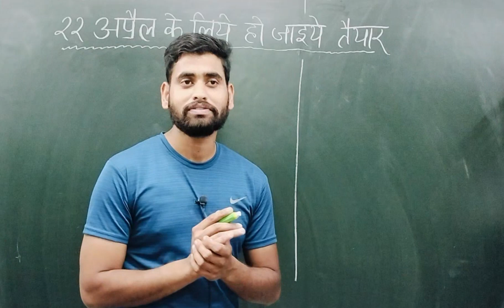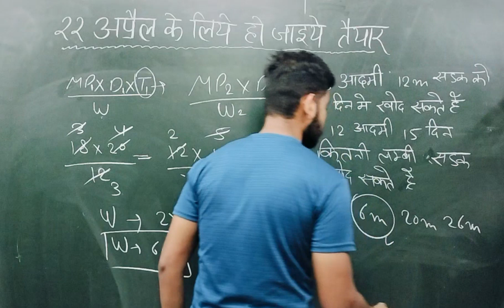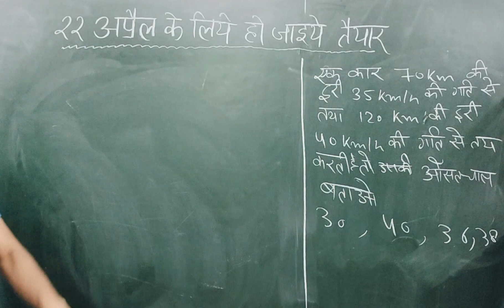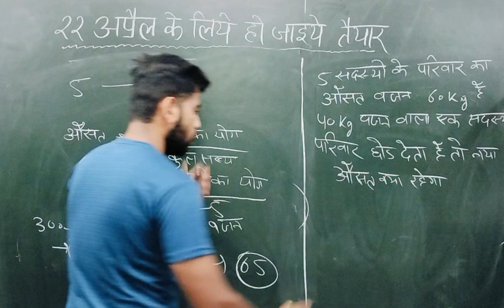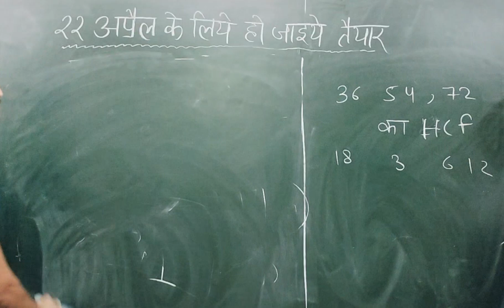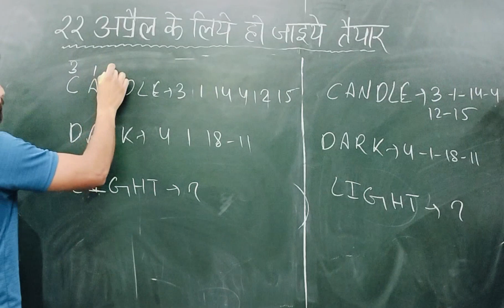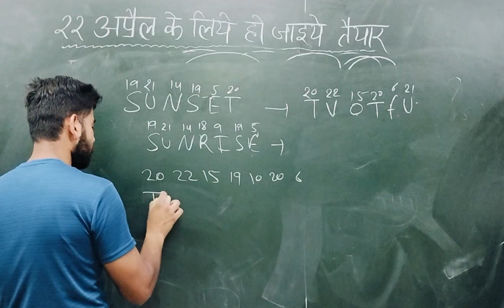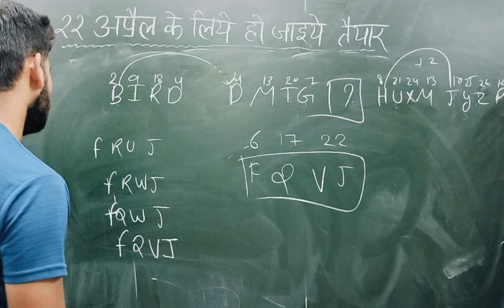ARMY AGNIVEER KE LIYE MATH REASONING KI SAANDAAR DHAMAKEDAR SERIES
INSTA ID  mathwithvishal
                 yog_esh2650